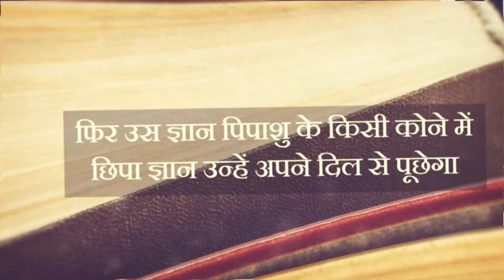Master ba By Kumar Vikramaditya | Trailer | Literature & Fiction | Classic Fiction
शिक्षा का अधिकार, हमारा मौलिक अधिकार और उसे घर-घर तक ले जाने हेतु जिन माध्यमों की आवश्यकता होती है उसमें से एक हैं शिक्षक अर्थात गुरु । हालाँकि, गुरु तो वह प्रत्येक व्यक्ति है जिससे हम शिक्षा ग्रहण करते हैं पर सरकार ने जिसे अपना ठप्पा लगाकर एक नाम दिया है, “वह है मास्टर” । आप, जब चाहे जहाँ चाहे, कठिन से कठिन या सरल से सरल, प्रत्येक काम के लिए इस प्राणी को अनुकूल पाएंगे । यह निर्भर करता है आप पर कि आप कैसे और किन परिस्थितियों में इन्हें अनुकूल समझते हैं । पढाई-लिखाई के अलावे जितने भी काम हैं उनको करने में इन्होंने निपुणता हासिल कर ली है । ऐसा भी नहीं है कि वे पढाना नहीं चाहते या इन्हें पढ़ाई से नफरत है लेकिन परिस्थितियों के बोझ ने इन्हें गुरु से मास्टर बना दिया । पेट की आग, कच्चा या पका खाना नहीं समझता वह तो आगे आने वाले निवाले को ही मुँह में डालता है । बेराजगारों की फौज की थाली में आया नियोजित मास्टर की नौकरी, वह भी बिना किसी मशक्कत के, भला इस अवसर को कौन चूकना चाहता । न उम्र की सीमा न परीक्षा का बंधन, नंबर लाओ नौकरी पाओ की होड़ चली । पिता-पुत्र दोनों एक साथ मास्टर बनने के लिए कतारबद्ध थे । नौकरी तो मिल गयी पर परिणाम हुआ शिक्षक और गुरु, चारहजरिया, पाँचहजरिया और बकरचरबा मास्टर से मास्टरबा बन गए । यह पुस्तक है शिक्षा और तंत्र के उस परस्पर तालमेल का जिसने शिक्षा को उस गर्त में पहुँचा दिया है जहाँ से निकलने में शायद वर्षों लग जाए । अब आपको निर्णय करना है कि इसके लिए कौन दोषी है शिक्षक, समाज, सरकार या आप स्वयं ?